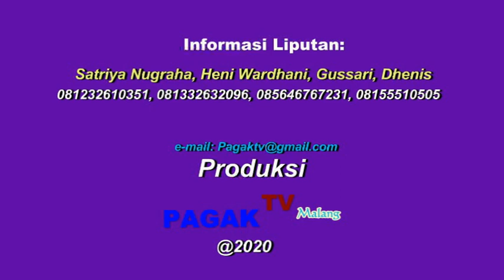*PAGAK TV MALANG*TALKSHOW DENGAN PENANGGUNGJAWAB (TITIEK TENGER) PAMERAN BATIK DI GEDUNG DPRD MALANG